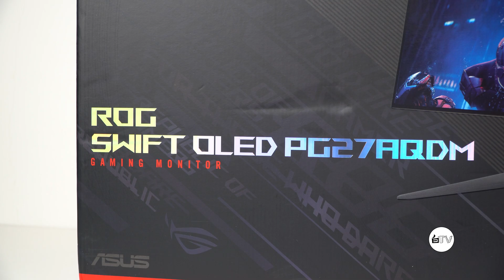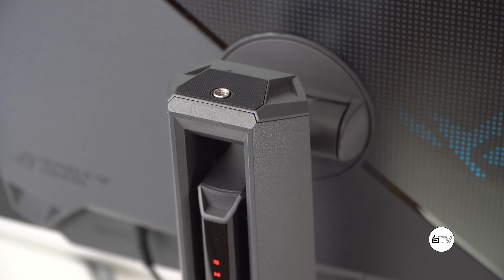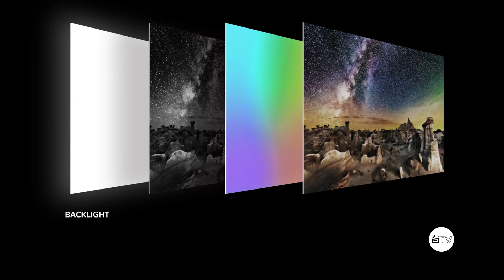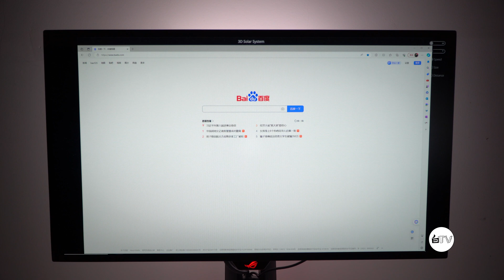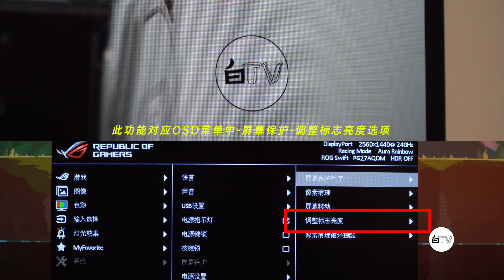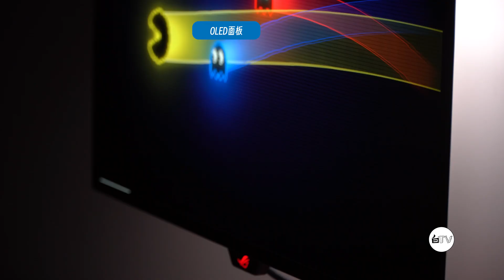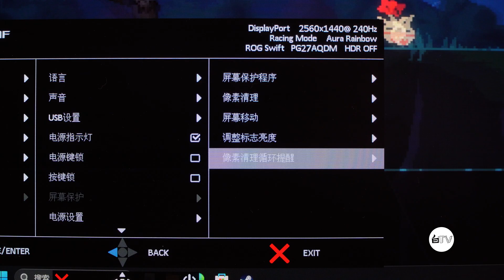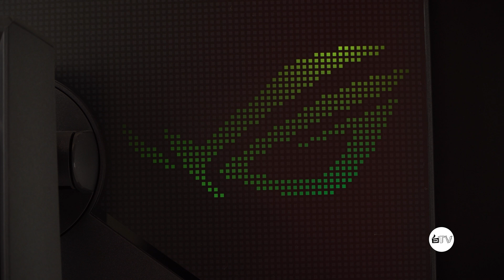【白TV】男人的減速帶！ 240Hz OLED電競顯示器—— ROG PG27AQDM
【0:00】 INTRO
【0:16】 顯示器外觀/包裝/配件/接口
【2:11】 面板/色彩/反應時間(OLED參數科普)
【6:30】 顯示效果/遊戲體驗/防燒屏
【8:10】 總結/適合人群/優缺點